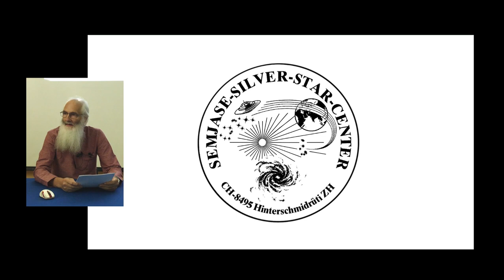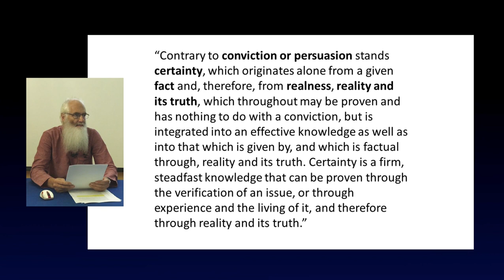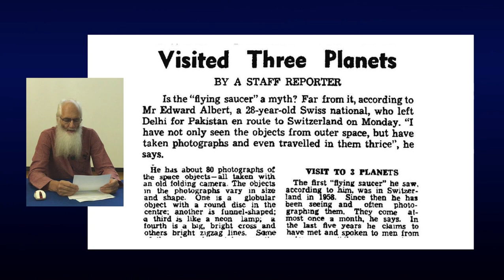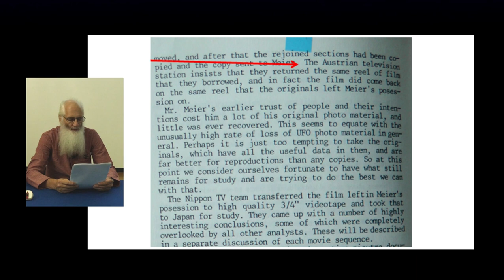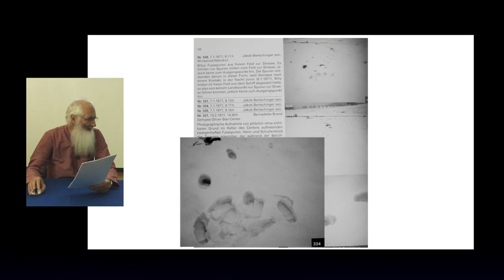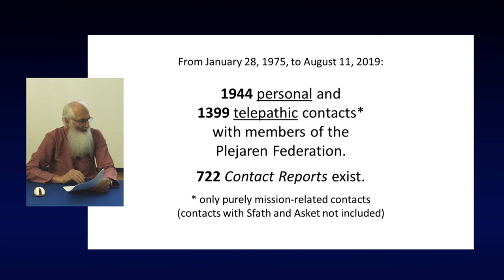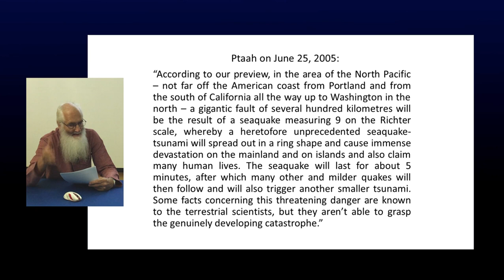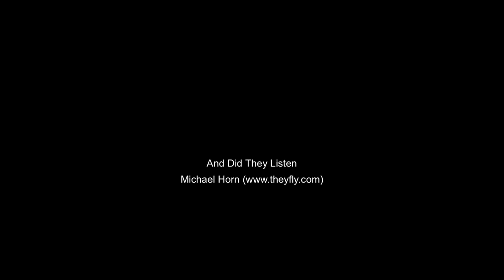2019 09 15 The Billy Meier Case True or Not True: The Definitive Judgement by Christian Frehner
The purpose of this presentation by Christian Frehner is to present a fair, neutral and unbiased treatment of, and approach to, the Billy Meier case.

FIGU-Landesgruppe Canada has the newly released book based on this presentation entitled "The Billy Meier Case: True or a Hoax?" by Christian Frehner which is available